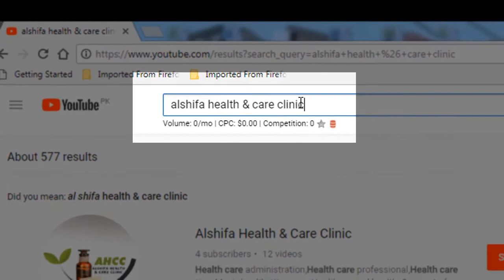dari ke baal ugane ka tarika |get thick beard